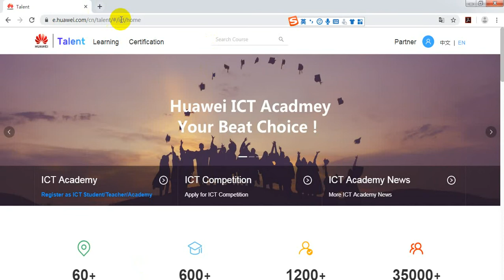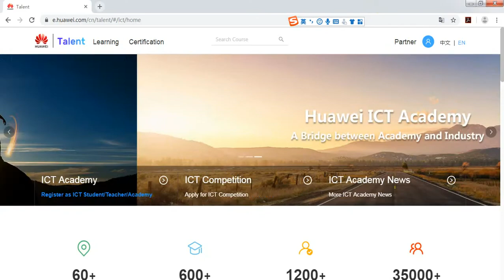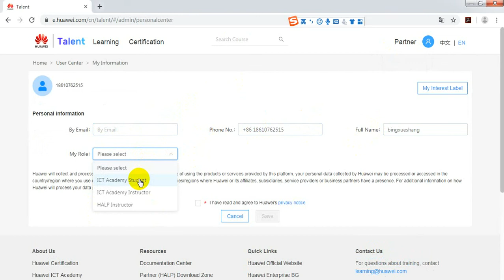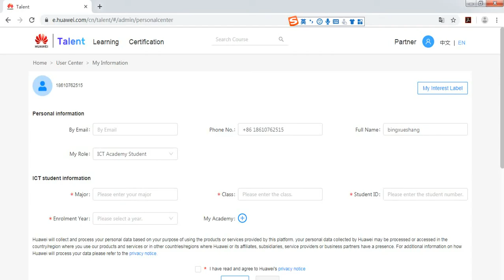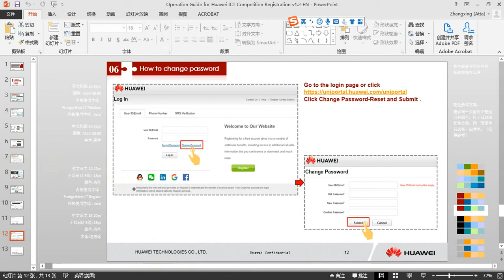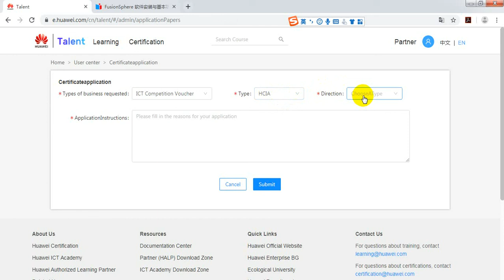ICT Academy Student - Talent platform operation guidance